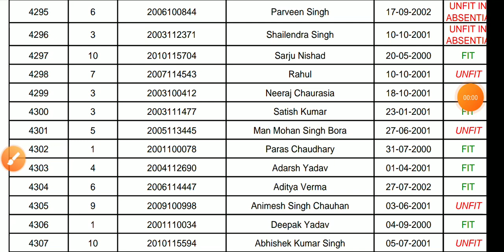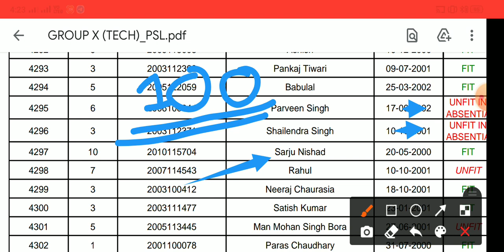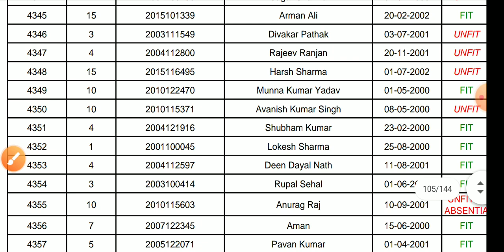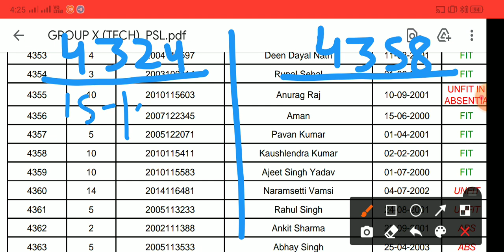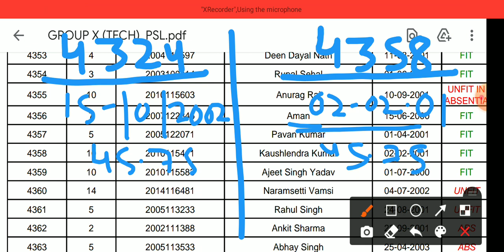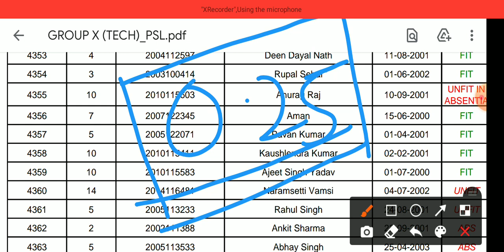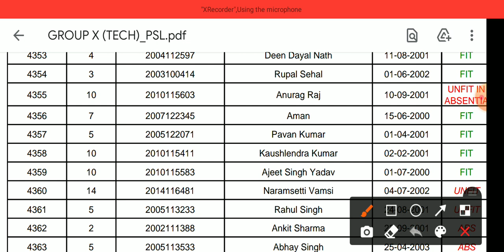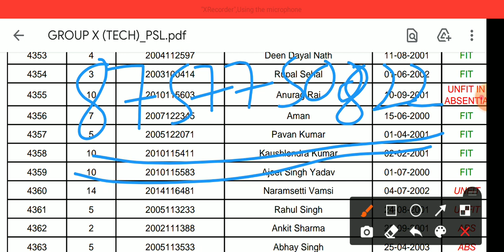AirForce XY Exam में same marks है तो Psl | Enrollment list में किसका रैंक आगे रहेगा ?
☑️ Join Telegram :- Education InFos. 👇👇

(@educationinfos) search on Telegram.

☑️ Join my Telegram :- EDUCATION InFos (search)
or EDUCATION InFos Quiz

💎💎💎 THANKYOU 💎💎💎